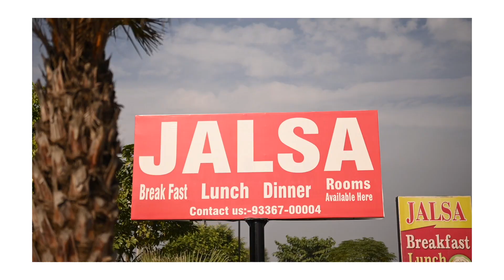DEEP PHOTOGRAPHY MAKHU |JAGDEEP WEDS JAGDEEP|COMING SOON....